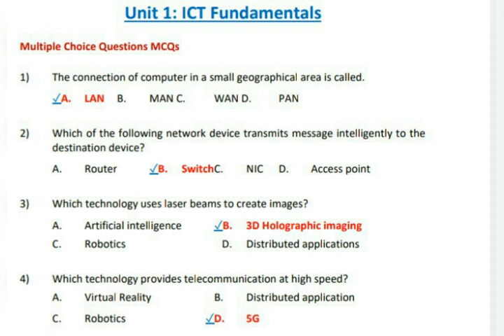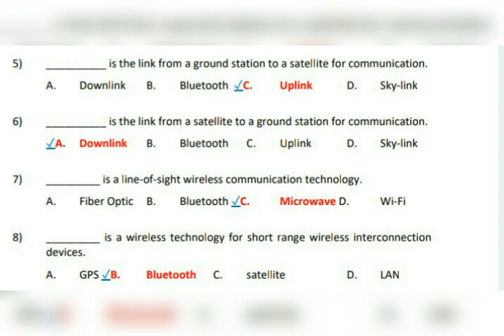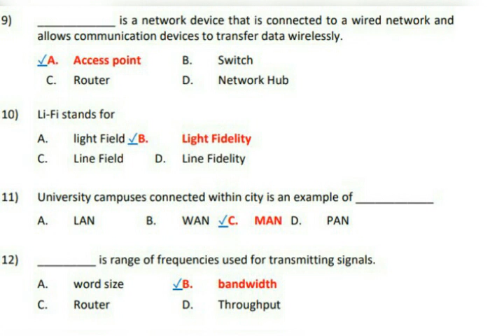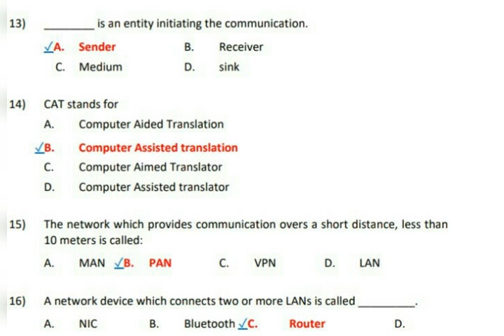computer science class 8/unit 1 ICT fundamentals/mcqs /NBF new book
computer science class 8 unit 2 Ict fundamentals